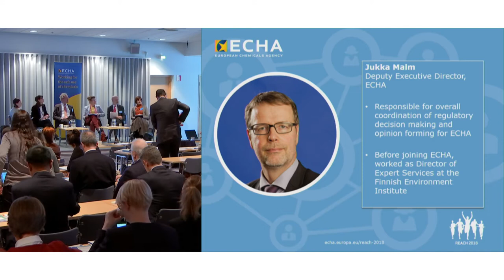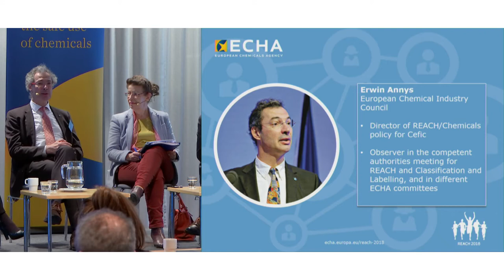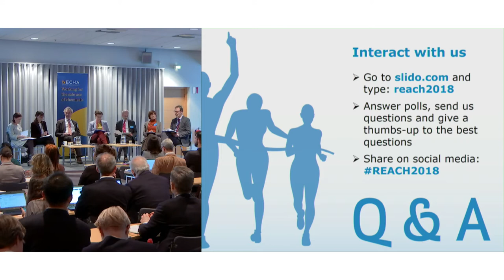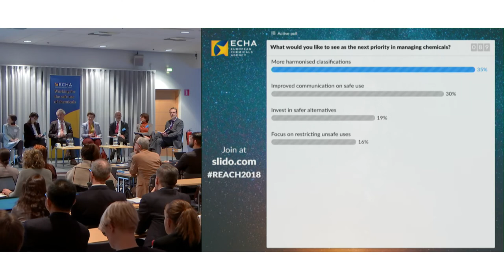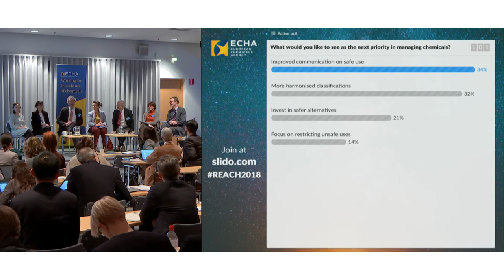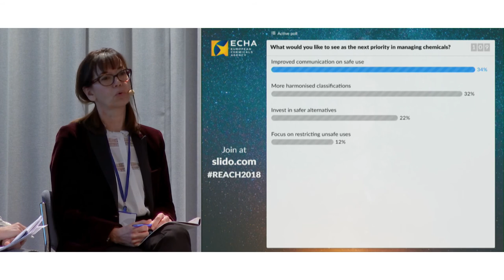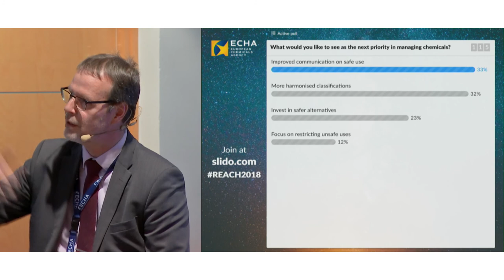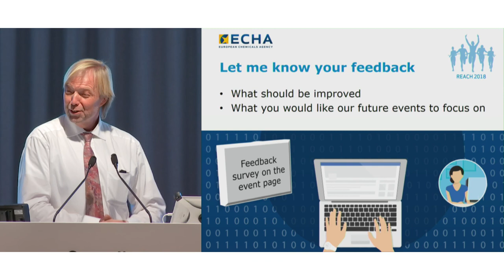REACH 2018 Stakeholders' Day - Session 3: After registration - panel discussion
The final REACH registration deadline for chemicals is on 31 May 2018. Our REACH 2018 Stakeholders' Day in Helsinki gives the most up-to-date advice, support and case studies to help you register successfully.